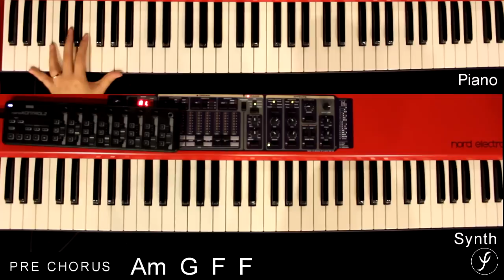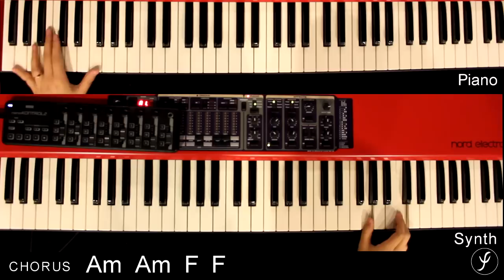[Tutorial]FillupMusic - Nothing is Impossible(Keyboard)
Stereo(Left - Synth Right - Piano)
이어폰을 착용하고 들으시면 왼쪽이 신스 오른쪽이 피아노입니다.
필업뮤직의 튜토리얼 + 커버 동영상입니다.
Planetshakers - Nothing is Impossible(studio version)

사용장비

macbook pro
Mainstage3
Korg Nanokontrol

질문은 인스타 필업뮤직 페이지 다이렉트나 페북 필업미니스트리 메세지로

Keyboard 임하영